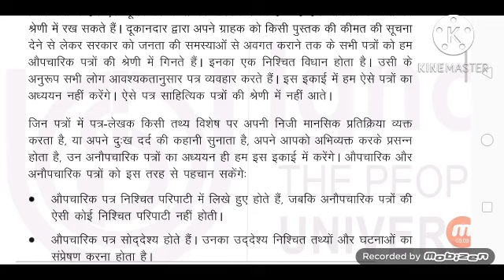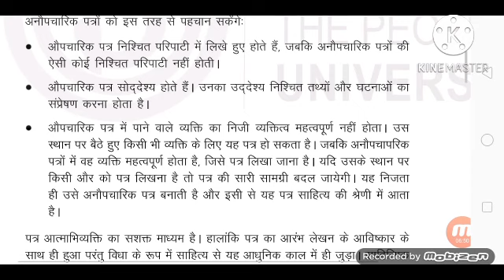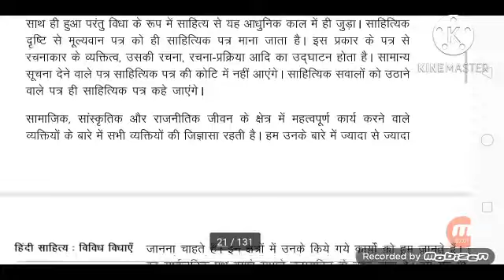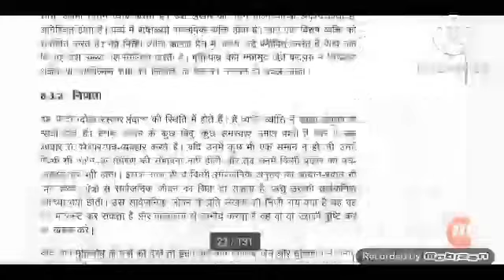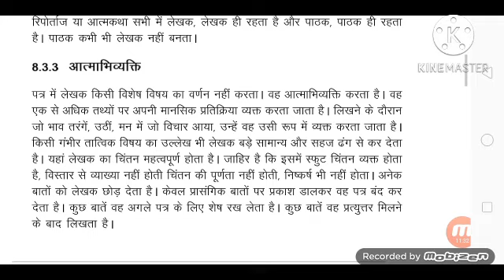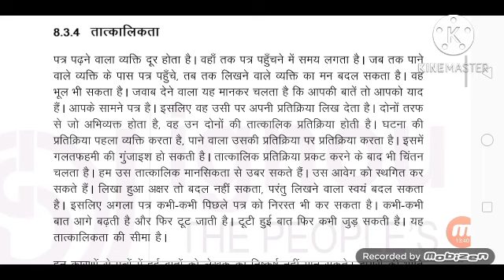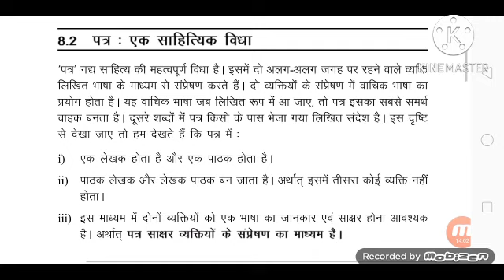BHDLA 138 एग्जाम में पूछे जाने वाले महत्वपूर्ण प्रश्न very very important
IGNOU PASSING MARKS IN THEORY , ASSIGNMENT & PRACTICALS FOR BACHELOR'S & MASTER'S DEGREE STUDENTS Main IGNOU RESULT Konsa hota hai ? Term end exam result ya IGNOU Grade Card ? What is the minimum passing marks in IGNOU ? ( BDP / BA / BSC / BCOM / MA / MCOM ) How To Calculat IGNOU Exam Ân ur aa fagfhd Marks dif @ g | Minimum Passing Marks in IGNOU Term End Exam IGNOU SEPTEMBER DECEMBER EXAM PASSING MARKS ASSIGNMENT THEORY MARKS IMPORTANT IGNOU : Minimum Passing marks for Graduation & Post Graduation in Assignments & Theory Exams ?? IGNOU MARKS ? I MINIMUM PASSING MARKS FOR IGNOU | CLEAR DOUBT IGNOU Minimum Passing Marks | What Is The Passing Percentage Of IGNOU Course ? | IGNOU Passing Marks in Exam & Assignment | ignou passing marks in assignment | ignou passing marks ? IGNOU Passing Marks kya hai || ignou assignment / Exam passing marks ?